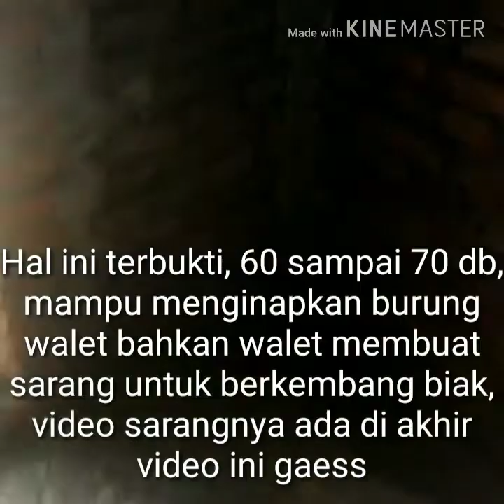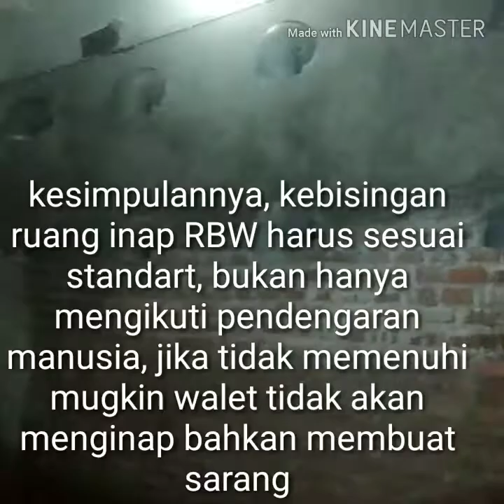Rumah Burung Walet, Mengukur Kebisingan Ruang Inap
Kebisingan ruang inap menurut ahli RBW harus sesuai standart 60 -70 db agar BW betah di ruang inap dan bersarang didalamnya, berikut ini pengalaman saya masuk ke salah satu RBW yang sukses untuk mengukur langsung berapa Db intensitas suara didalam.
Semoga bermanfaat.